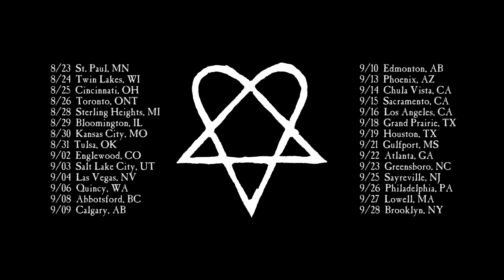Los Angeles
HIM LIVE @ Monster Energy Music's ROCK ALLEGIANCE TOUR 2013!
9/16 Los Angeles, CA @ Hollywood Palladium

Monster Energy's Rock Allegiance Tour featuring VOLBEAT + HIM + All That Remains + Airbourne! TIX ON SALE NOW!

Monster Energy's Rock Allegiance Tour, Featuring Volbeat, HIM, All That Remains + Airbourne Set for Late Summer 2013.

If there was ever any question about rock 'n' roll being alive and well, the answer has arrived in the form of Monster Energy's Rock Allegiance Tour. The late summer trek will feature four game-changing rock bands from four different countries, with Volbeat, HIM, All That Remains and Airbourne on the bill.

"The fans have made our North American visits thus far this year great fun and truly memorable," Volbeat frontman Michael Poulsen said. "We are looking forward to headlining Monster Energy's Rock Allegiance festival tour this summer, and sharing the stage with HIM, All That Remains and Airbourne."

This year marks the third installment for Monster Energy's Rock Allegiance. The event launched as a traveling tour back in 2011. The following year, it became a "destination festival" in Hershey, Pennsylvania that featured Stone Temple Pilots, Three Days Grace, Seether, Buckcherry, Fuel, Daughtry and more, commandeering Hersheypark Stadium over the Labor Day Weekend.

The tour will bring American audiences the very best that rock music as a whole has to offer, with a decidedly international feel. Rock music is a universal language and all the acts on this tour embody the spirit of rock 'n' roll without borders.

Danish superstars Volbeat, who have enjoyed No. 1 status at active rock radio, will share the stage with HIM, a cult favorite from Finland whose fans are disciple-like in their devotion. All That Remains have scratched and clawed their way out of Massachusetts and rocketed up the radio charts over the past half-decade, all the while keeping a firm foothold in the hard rock/metal scene. Airbourne have been making a name for themselves ever since emerging from Australia, armed with plenty of riffs and just as much attitude.

"I am excited to bring four bands that all offer something different and unique to Monster Energy's Rock Allegiance Tour," said Wimmer. "This truly brings an
international flavor to the show and allows rock fans across the country to experience all different sides of what makes this genre great."

8/23 St. Paul, MN @ The Myth *All That Remains will not be playing this date.
8/24 Twin Lakes, WI @ Shadow Hill Ranch Festival
8/25 Cincinnati, OH @ US Bank Arena
8/26 Toronto, ON @ Sound Academy
8/28 Sterling Heights, MI @ Freedom Hill
8/29 Bloomington, IL @ US Cellular Coliseum
8/30 Kansas City, MO @ Midland Theatre
8/31 Tulsa, OK @ Convention Center Arena
9/03 Salt Lake City, UT @ Maverick Centre
9/04 Las Vegas, NV @ The Joint
9/08 Abbotsford, BC @ Abbotsford Entertainment & Sports Center
9/09 Calgary, AB @ Big 4 Building
9/10 Edmonton, AB @ Rexall Place
9/15 Sacramento, CA @ Aftershock Music Festival
9/16 Los Angeles, CA @ Hollywood Palladium
9/18 Grand Prairie, TX @ Verizon Theatre @ Grand Prairie
9/19 Houston, TX @ Bayou Music Center
9/21 Gulfport, MS @ Jones Park CPR Fest
9/22 Atlanta, GA @ Tabernacle
9/23 Greensboro, NC @ Greensboro Coliseum
9/25 SAYERVILLE, NJ @ Starland Ballroom
9/26 Philadelphia, PA @ Skyline Stage @ The Mann
9/27 Lowell, MA @ Tsongas Center at UMASS Lowell
9/28 Brooklyn, NY @ Brooklyn Waterfront